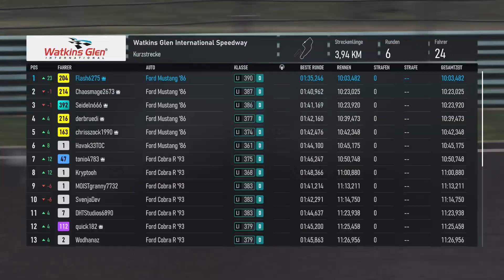Let's Play Forza Motorsport 🏎💨🏁#36 - Es geht voran!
Endlich ist es da! Das Spiel, worauf alle gewartet haben! Forza Motorsport wartet mit überragenden Barrierefreiheitsfunktionen auf; Sprachausgabe, Audiodescription, Signaltöne und vieles mehr! Doch wird es ausreichen, um gleich wie ein Profi losfahren zu können? Das seht - und hört - ihr hier in diesem Video! Hoffentlich nur der Beginn einer Reihe von Videos dieser Art. Wer mich live spielen sehen möchte, kommt doch zu mir auf Twitch! Dann habe ich wwenigstens einen Grund, öfter zu streamen. :D